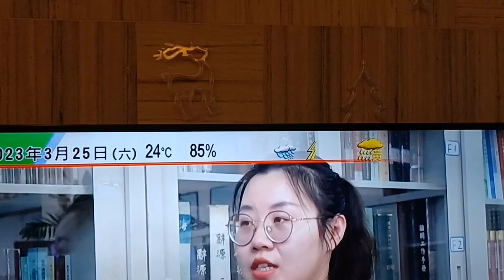TIBA TIBA TURUN HUJAN KUNING DAN PETIR‼️HUJAN DERAS TETAP BERANGKAT LES⁉️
hallo teman2 trimakasih yg sudah  mngikuti video saya Semoga  kalian semua terhibur dan jangan lupa support  terus channel saya

trimakasih  yg sudah support  video saya Semoga di limpahkan rejeki di beri kesehatan amin

dan trimakasih  jg yg sudah menonton  video saya Dr awal sampai akhir ya jangan di skip2 ya

Semoga terhibur dgn videonya
 video hujan kuning di hongkong dan tetap sekolah semoga senang selamat menonton video diambil tgl 25 maret 2023 lalu